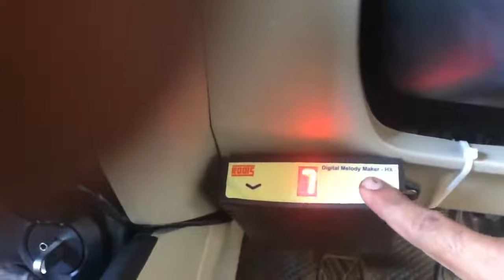Roots HexaTone Horn in Swift Dzire Air Horn Truck Horn swift horn air horn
Roots HexaTone horn checkup in swift dzire swift tamil horn air horn